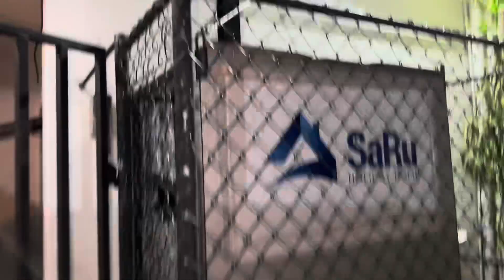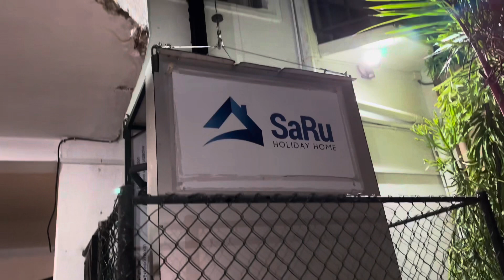Pak vs India Ka Match Dekhny Sri Lanka Puhnch Gay | Hafiz Ahmed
Must Watch Pak vs India Ka Match Dekhny Sri Lanka Puhnch Gay | Hafiz Ahmed